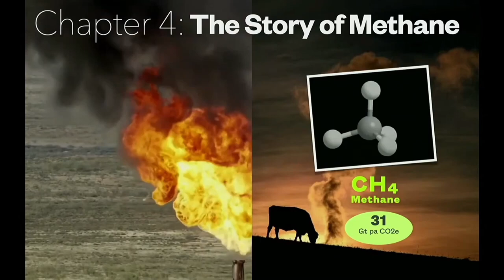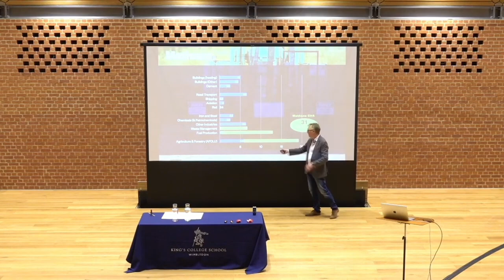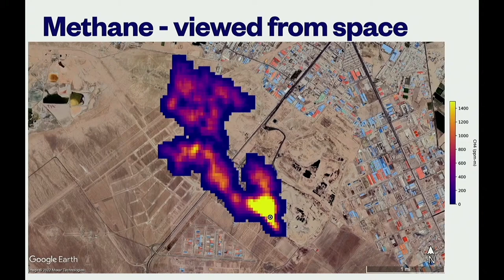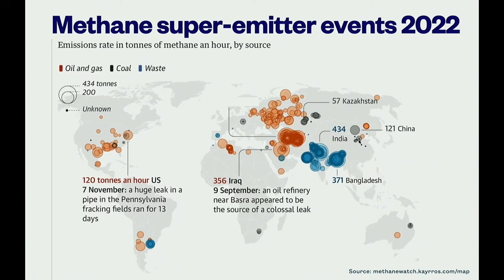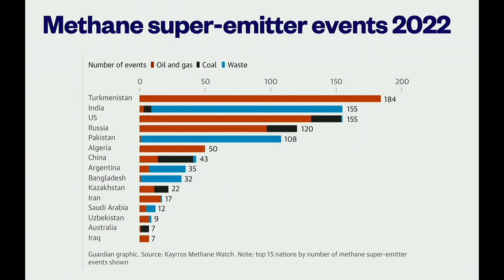Enlightening Minds Ch 4 Methane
Methane emissions account for around a third of current global warming. Yet because methane is short-lived in the atmosphere, action here could very quickly impact the rate of climate heating.  More hopefully still, the sources of methane emissions are concentrated in just three sectors: fuel production, agriculture and waste management.  And in one of these three areas, fuel production, COP28 delivered a surprisingly bold pledge: an 80-90% reduction in 'fugitive' emissions by 2030.   What's going on?   Hear the remarkable story behind the technology - and the newspaper - that spurred some of the fastest climate action yet